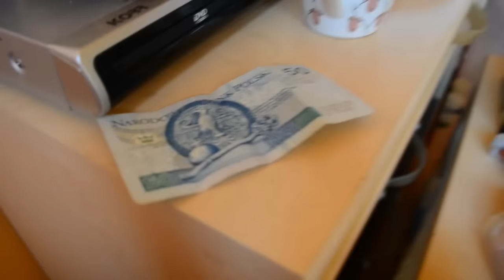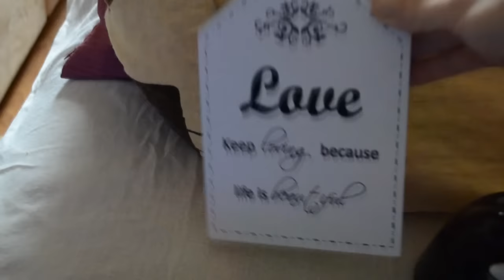VLOGMAS 2015 #6 (Św. Mikolaj u rodziców i zakupy )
Kochani, obawiałam się czy przyjdzie... PRZYSZEDŁ.
Czy wierzę? przecież o to chodzi w te Święta, żeby była przyjemna atmosfera ;) Musimy ją sobie stworzyć przecież sami.

Snapchat omatkoicorkoo

Daj łapkę w górę jeżeli film Ci się podobał.
Zostaw komentarz jak chcesz nam coś powiedzieć.

Może coś Ci się spodoba i zechcesz to mieć

44-321 Marklowice